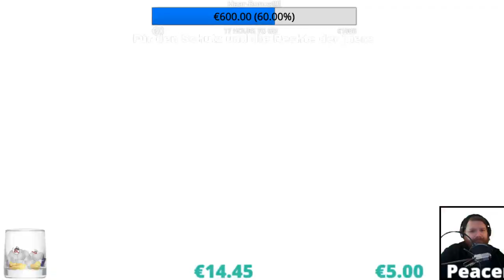Spenden Stream 2019 #02 - Smash Bros Ultimat & Crypt of the Necrodancer